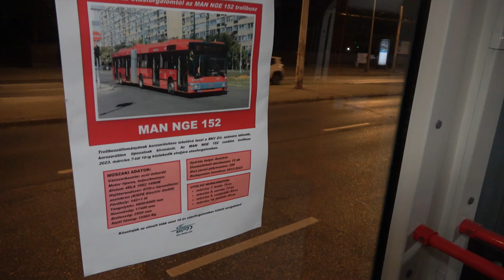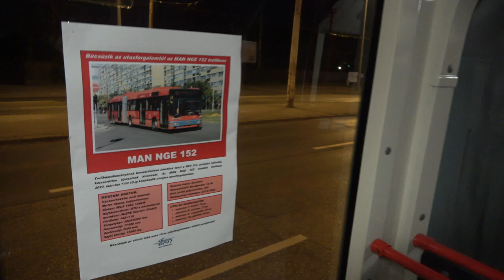2023.03.06-10 MAN NGE 152 troli búcsúzása.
Bankszámla:
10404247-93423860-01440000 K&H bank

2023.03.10 lett a búcsú napja, mikor leköszönt a szolgálattól a MAN NGE 152 típus. 359-es volt kint a héten különböző vonalakon. Több helyen is sikerült videóznom, erről szól ez a videó. Sajnos a búcsú pillanatában nem tudtam ott lenni, mikor a Csertő utcánál a szintén búcsúzó Ikarus 435-össel együttállás volt.
Hamarosan érkezik a 435-ösről is búcsúvideó.